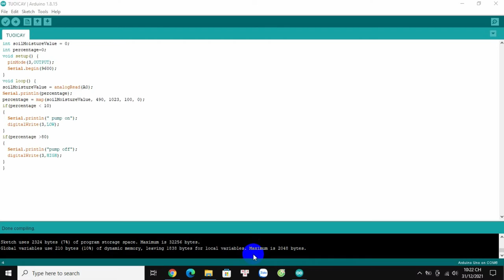Hệ thống tưới tự động sử dụng Arduino Uno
Arduino là một thiết bị điện tử được phát triển vào những năm 2005 tại Ý bởi các nhà khoa học Massimo Banzi và David Cuartielles. Điều này đã mở ra một cánh cửa mới cho các dự án DIY, cho phép những người yêu thích công nghệ có thể tạo ra các ứng dụng hoàn toàn mới mà không cần phải là những chuyên gia trong lĩnh vực này.

👉Nếu bạn xem video thấy hay. Hãy để lại comment bên dưới video mình sẽ gửi code cho các bạn, cùng làm dự án này.